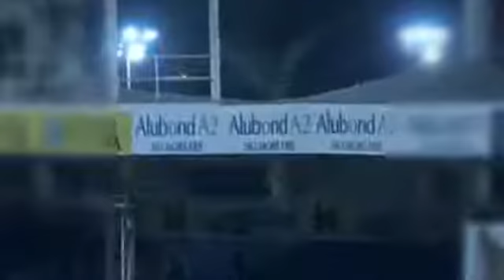T10 cricket Pakhtoon highlight